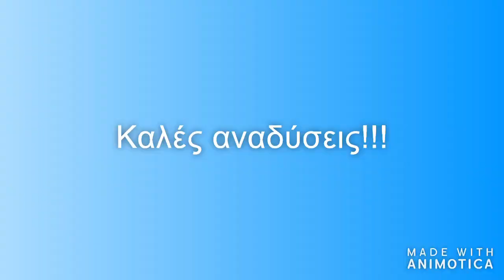G-Spear Spearfishing 3